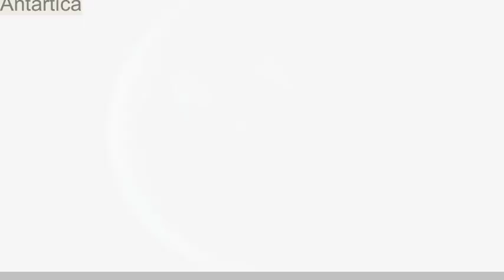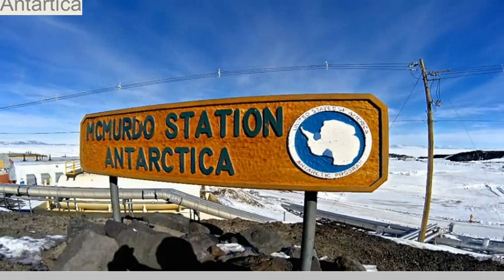coldest, driest, and windiest continent (Antartica)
Antarctica is important for science because of its profound effect on the Earth’s climate and ocean systems.The driest place on Earth is in Antarctica  called the Dry Valleys.Dry valleys are unusual part of antartica and ice free part of antartica.